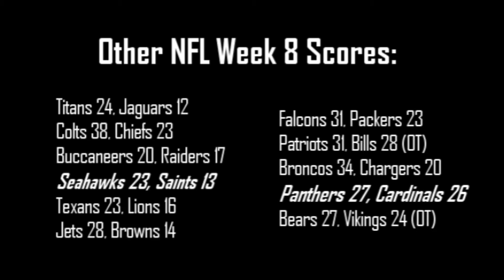2016 NFL Season Simulation: Weeks 7 and 8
Simulation of weeks 5 and 6 of the 2016 NFL Season.

In this series, I will simulate the 2016 NFL Season with updated Madden 2016 rosters highlighting two games from two weeks throughout every video. Over the course of the 17-week, 9-video regular season, I will display every NFL team at least one time. Every video will be 6 minutes in length and include award winners and NFL standings/stats at the tail end of every video.